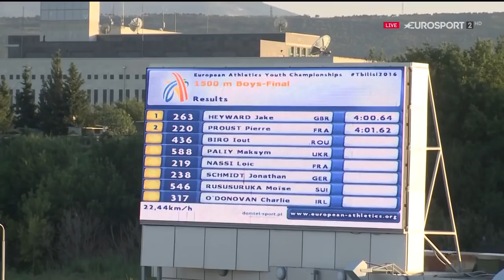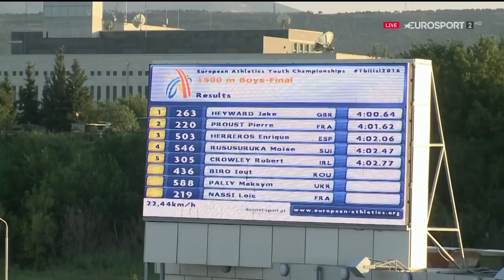146 Boys 1500m FINAL European Athletics Youth Champs 2016 HD